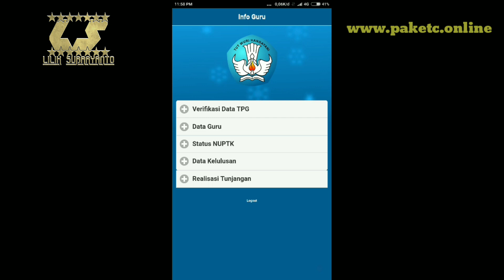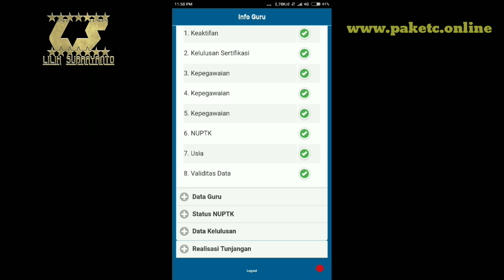Terbaru || Info NUPTK 2018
NUPTK adalah Nomor Unik Pendidik dan Tenaga Kependidikan.